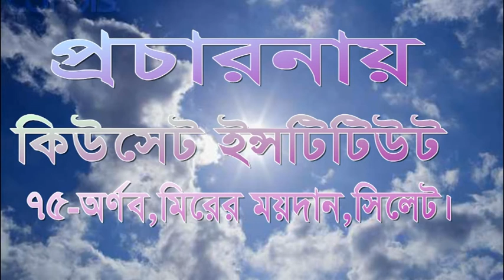Khutbatul Jumuah , 11.11.2016,By Shaikh Abul Kalam Abdur Rohman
বিষয় :  রাফাউল ইয়াদা্ইন : পরিচয় ও হাদীস সমূহের পর্যালোচনা ।
আলোচক : শাইখ আবুল কালাম মোহাম্মাদ আব্দুর রহমান
স্থান : কিউসেট ইন্সটিটিউট জামে মাসজিদ
৭৫-অর্ণব.মিরের ময়দান ,সিলেট ।